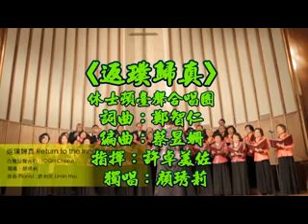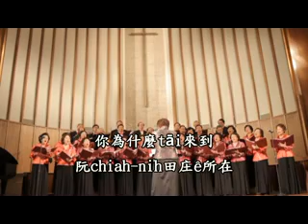《返璞歸真》詞曲 鄭智仁 休士頓臺聲合唱團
2011年第十屆音樂會
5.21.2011 Willow Meadows Baptist Church

返璞歸真
有田嬰kap la̍h-hio̍h  有田蛙á kap白鴒鷥  有流水有翠青  暗暝有tō͘-kún ê聲
有流星kap月圓  有日頭kap落雨天  有歡喜有仰望  養飼阮大漢ê天
Gín-á兄  問人客你tùi tó位來  我講我tùi遠遠ê所在
Gín-á兄  koh beh請問人客你為什麼tāi來到阮chiah-ni̍h田庄ê所在
gín-á兄  gín-á兄  gín-á兄  gín-á兄